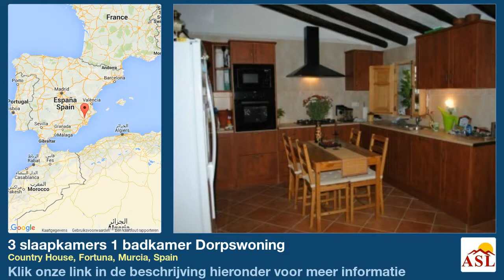3 slaapkamers 1 badkamer Dorpswoning te Koop in Country House, Fortuna, Murcia, Spain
Meer informatie op Dorpswoning te Koop in Country House, Fortuna, Murcia, Spain met 3 slaapkamer, 1 badkamer

Deze kleine finca van 75 m2 woonoppervlakte ligt in de bergen tussen Barinas en Fortuna en heeft een perceel van 6800 m2! Hoewel het huis afgelegen ligt en veel privacy heeft, zijn er rondom het huis een aantal andere huizen/buren. Deze streek is geliefd onder kunstenaars, muzikanten, natuurliefhebbers en dierenvrienden, want de bergen zijn uitgestrekt en inspirerend. Toch is het maar een kleine 10 minuten rijden naar de grote plaats Fortuna, die vooral bekend staat om zijn heilzame zwavelbaden en thermen.
  Het huis heeft een zeer grote landelijke keuken met moderne ingebouwde apparatuur, een kleine woonkamer met open haard en drie slaapkamers. ook is er een bijkeuken voor de wasmachine en natuurlijk een badkamer met een douche. Op het huis bevindt zich een dakterras, waar u van het bijzondere uitzicht kunt genieten. Het huis is aangesloten op het water en de elektriciteit en bereikbaar via een geasfalteerde weg. Alle papieren voor dit huis zijn in orde.

  Het huis staat op een klein omheind perceel, maar er is een enorm groot stuk terrein van 6800 m2 (dat bij het huis hoort) vlakbij het huis, slechts gescheiden door een weg.
  Deze plek en het huis zijn zeer geschikt voor mensen, die graag een teruggetrokken bestaan leiden en vooral van de natuur willen genieten. Het huis heeft zeker karakter, maar er zal nog wel het een en ander aan moeten gebeuren. Daarom is de prijs ook zo aantrekkelijk!